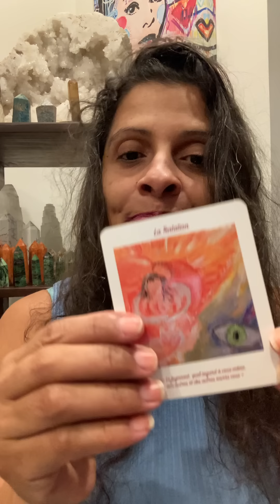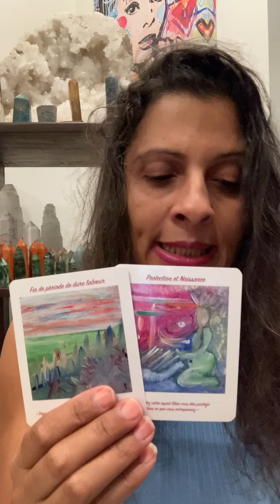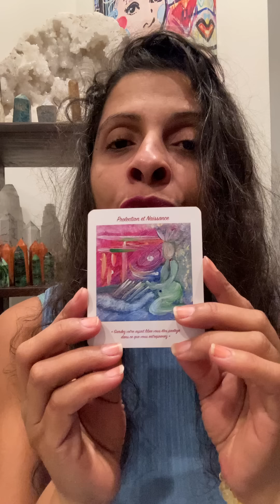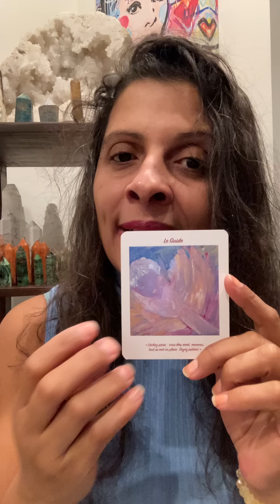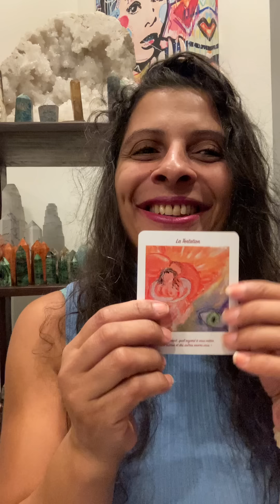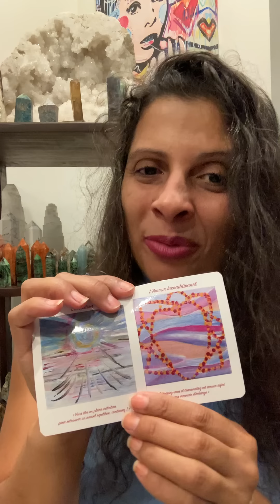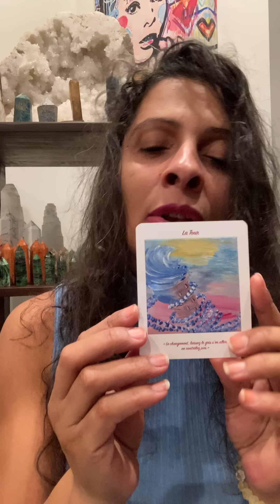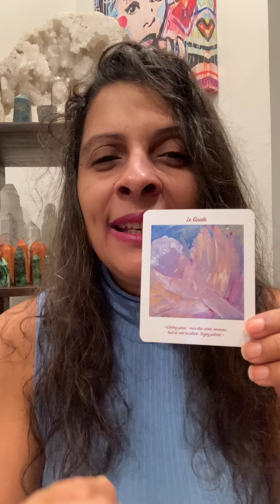L’Univers vous dit aujourd’hui 9 Janvier 2024 🙏🏾💕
Emy
Le temps pour chaque signe:

Mes amis les ♑️: 6:27
Mes amis les ♒️: 8:37
Mes amis les ♓️: 10:51
Mes amis les ♈️: 12:52
Mes amis les ♉️: 14:51
Mes amis les ♊️: 16:54
Mes amis les ♋️: 18:54
Mes amis les ♌️: 20:56
Mes amis les ♍️: 23:32
Mes amis les ♎️: 26:20
Mes amis les ♏️: 28:48
Mes amis les ♐️: 30:58

Message de la fin: 33:34